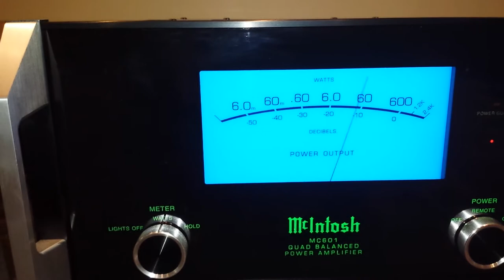McIntosh MC601 set and Bowers and Wilkins 802D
Checking out power consumption at higher volume! This was fun loud, not concert volume loud. It's surprising how much power sometimes you need for transients!